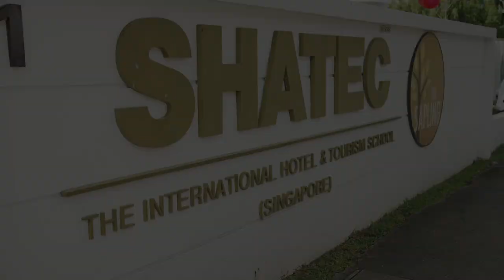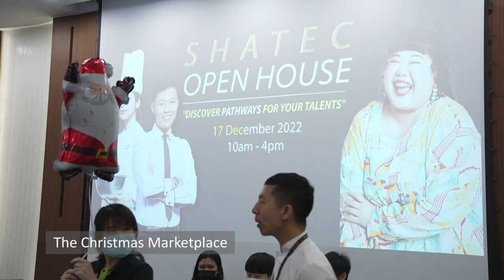Experience SHATEC for a Day!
𝐋𝐨𝐨𝐤 𝐟𝐨𝐫𝐰𝐚𝐫𝐝 𝐭𝐨 𝐨𝐮𝐫 𝐒𝐇𝐀𝐓𝐄𝐂 𝐎𝐩𝐞𝐧 𝐇𝐨𝐮𝐬𝐞 𝐢𝐧 𝐉𝐚𝐧 𝟐𝟎𝟐𝟑! 🤩
We had a great time meeting keen learners and up-and-coming trainees from all walks of life at our in-person SHATEC open day in December! Themed hospitality, culinary and pastry interactive workshops, and live F&B stations captivated participants, while they got a slice of SHATEC student life!

Our Open House returns once more this Saturday, 14th January, from 10am to 4pm!

Highlights:
✅ Show-stopping mixology experiences / DIY culinary & pastry workshops by professional trainers
✅ Redeem attractive prizes
✅ Ask your burning questions at course consultation
✅ On-site interviews to secure premium full scholarships
✅ Stand a chance to win dining vouchers or luxurious room stays!

📍 Shuttle bus service available @ Bukit Batok MRT - West Mall Roundabout (Near KFC)